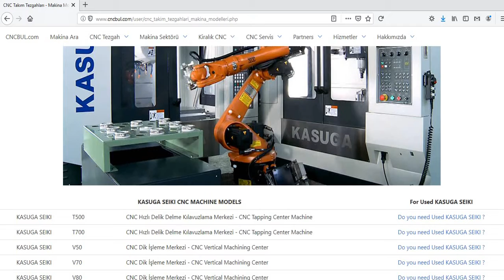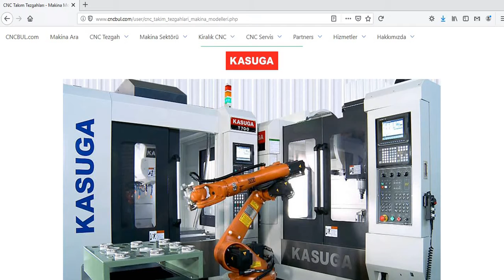KASUGA SEIKI MACHINE MODELS (CNC Machine Tools)